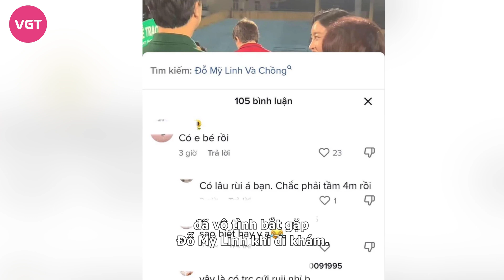Rộ tin Đỗ Mỹ Linh mang thai con đầu lòng với chồng đại gia, để lộ loạt ảnh bụng to gây ngỡ ngàng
Qua hình ảnh do team qua đường ghi lại, Đỗ Mỹ Linh - bà xã Đỗ Vinh Quang khiến cư dân mạng đồn đoán đang có tin vui. Hiện thông tin này đang nhận được sự quan tâm của người hâm mộ.

Sáng 28/11, mạng xã hội xôn xao thông tin hoa hậu Đỗ Mỹ Linh mang thai con đầu lòng.

Theo đó, trong một clip quay Đỗ Mỹ Linh nơi công cộng, hoa hậu mặc giản dị đi cổ vũ bóng đá. Người hâm mộ tinh ý nhận ra vòng 2 của nàng hậu có phần nhô cao hơn bình thường ở góc nghiêng.